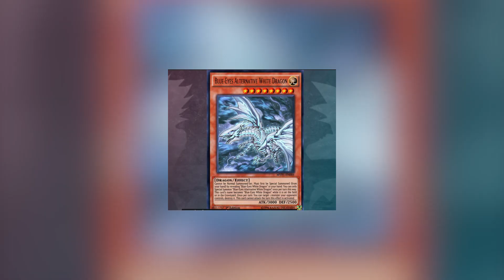TRIỆU HỒI! RỒNG TRẮNG MẮT XANH | Yugi-Oh! | Ten Anime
Xin chào tất cả các bạn! Chào mừng các bạn đã quay trở lại với Ten Anime để tiếp tục cùng nhau, khám phá bộ Manga đình đám 1 thời -Vua trò chơi Yugi-oh. Xuyên suốt bộ truyện là những tình tiết gay cấn, thú vị xoay quanh một trò chơi hư cấu gọi là Duel Monster và nhân vật chính chiếm phần lớn khung hình - Yugi Muto (Mư-tô). Tuy nhiên ở đâu đó trong bộ truyện, vẫn có những nhân vật mặc dù không có nhiều đất diễn nhưng vẫn có đóng góp vô cùng quan trọng trong bộ Manga huyền thoại này, để lại những ấn tượng vô cùng sâu sắc trong lòng những tín đồ hâm mộ Yugi-oh nói riêng và cộng đồng Manga Nhật bản nói chung. Một trong số đó không ai khác chính là “chàng công tử kiêu ngạo” - Kaiba Seto và mối liên kết đặc biệt giữa cậu với lá bài huyền thoại Rồng trắng mắt xanh Blue Eyes White Dragon. Cùng Ten Anime tìm hiểu những điều thú vị về Kaiba và lá bài quái thú này trong video ngày hôm nay nhé! Let’s go.
Cre:
- Kịch bản gốc: Hải Kon
- Lồng tiếng cực mạnh: Phương Anh
- Dựng Vi-deo: JasonD.